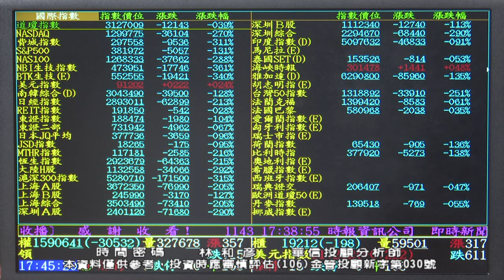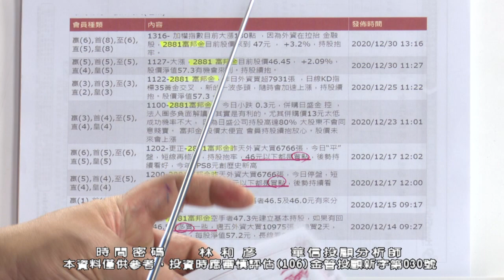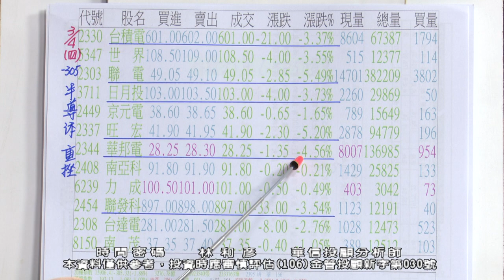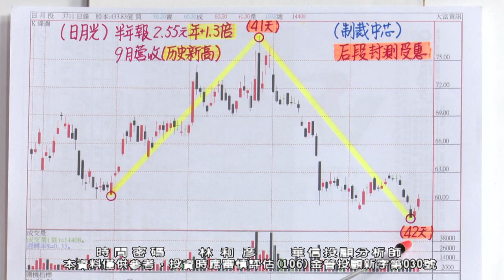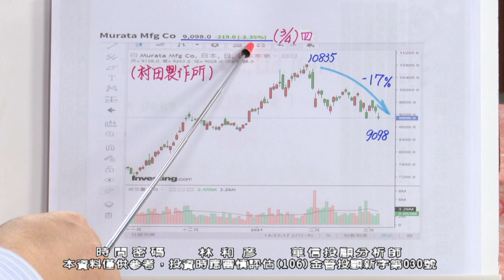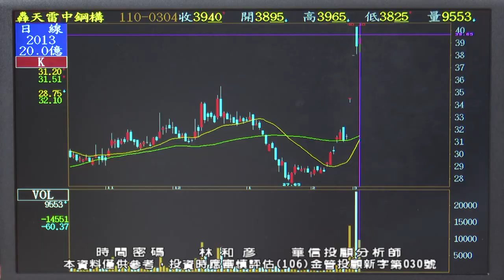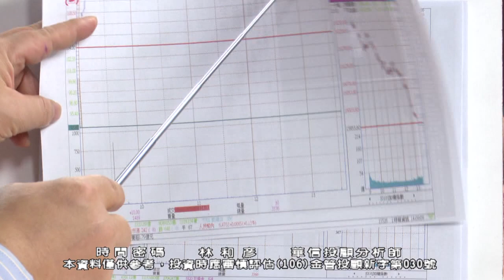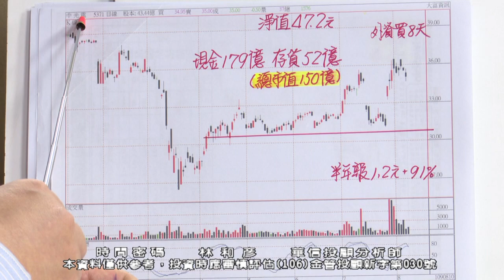20210304 1900 林和彥 時間密碼